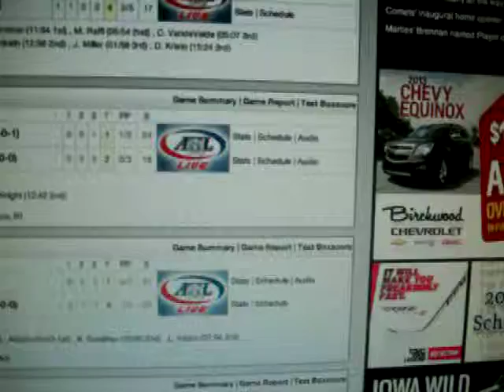Bulldogs score - 10/11/13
Now lead the baby Jets 3-2. 10/11/13.